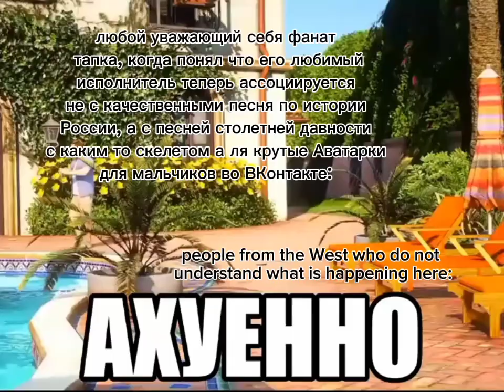to be prosto gnev to chto givyot vo mne